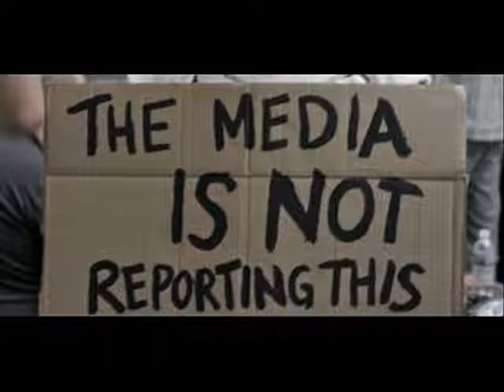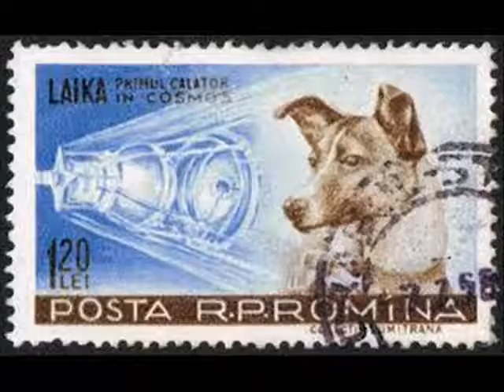Solitary Confinement For US Activists:Mark Taylor-Canfield Space Dog Radio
Journalist Mark Taylor-Canfield is a weekly guest @ Space Dog Radio He talks about the following news stories during his segment entitled, "News You Haven't Heard". Stories Mark covers this week: 1)Solitary Confinement For US Activists (Seattle Federal Grand Jury); 2)Seattle Mayor Mike McGinn orders an end to the SPD drone program; 3)Raytheon 's RIOT Software Tracks People on Social Networks

1) Seattle Drones - Mark's report for Free Speech Radio News
Mark Taylor-Canfield reported on this for Free Speech radio News:

2) Seattle Grand Jury Resisters Placed In Solitary Confinement At Federal Prison

A federal grand jury has been investigating Anarchists and other activists in Oregon and Washington. Three people have been jailed for refusing to cooperate with federal investigators, claiming it is a political witch hunt. Two of the activists who refused to testify have now been placed in solitary confinement at a federal prison at Seatac, Washington. The National Lawyers Guild says the grand jury has violated people's First Amendment rights to freedom of speech and assembly. Al Jazera has called the activists "America's Pussy Riot"

Here are links to various sources on the Seattle federal grand jury.

Mark Taylor-Canfield
Independent Journalist
Seattle, WA USA